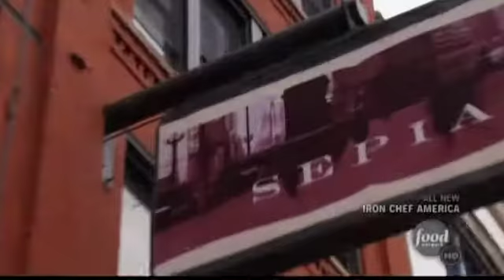Iron Chef America Clip